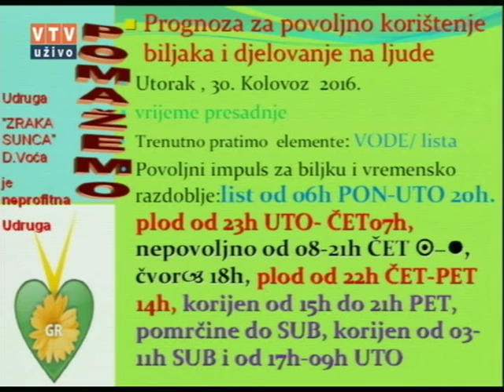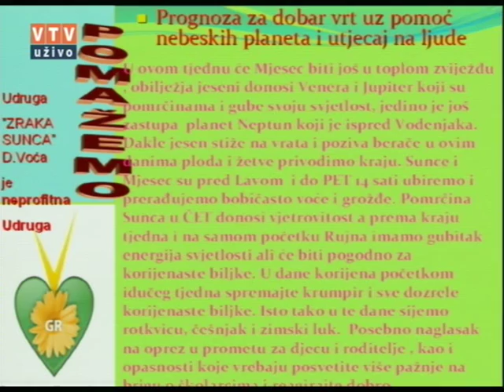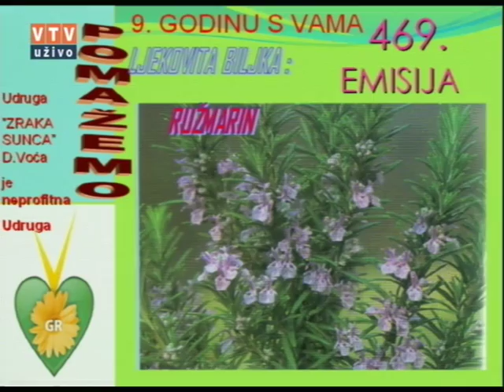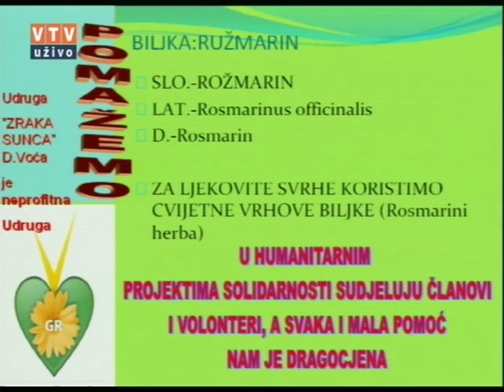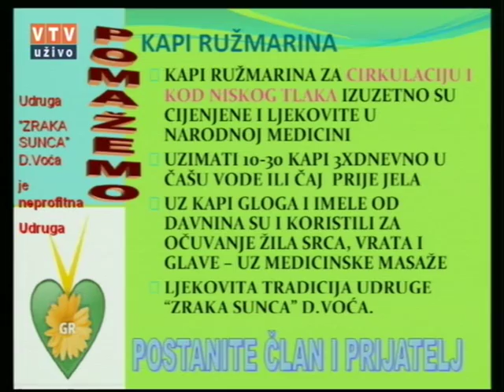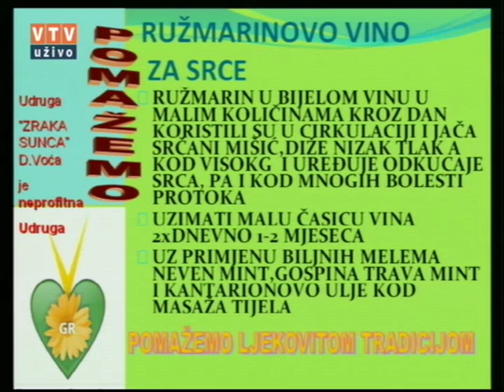Velike tajne malog vrta "RUŽMARIN" 30 08 2016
"Ružmarin"